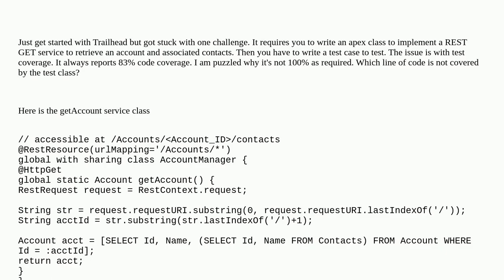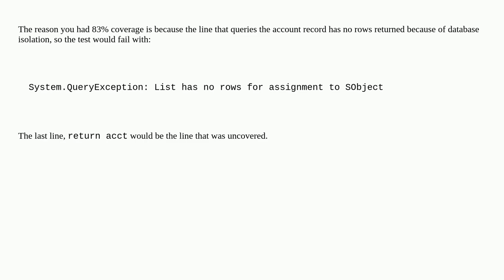Salesforce: Test Coverage issue for a simple rest-service class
Test Coverage issue for a simple rest-service class

A special thanks goes out to the community

  rest rest-service apex code-coverage